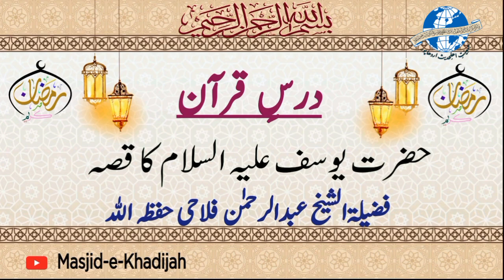Dars-E-Quran | Hazrat Yousuf علیہ السّلام Ka Qissah by Shaikh Abdul Rahman Falahi Hafizahullah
Dars-E-Quran dated 08th May 2021 (26th Ramazan) on Hazrat Yousuf علیہ السّلام Ka Qissah by Shaikh Abdul Rahman Falahi Hafizahullah after Tarweeh @ Masjid Ummul-Momineen Hazrat Khadijatul Kubra Raziallahu Anha Ardhapur Dist. Nanded.
Jazakallahu Khaira.